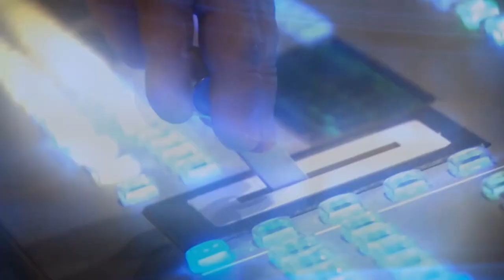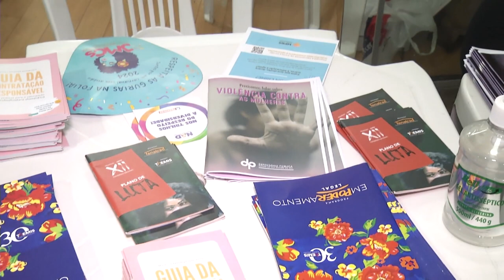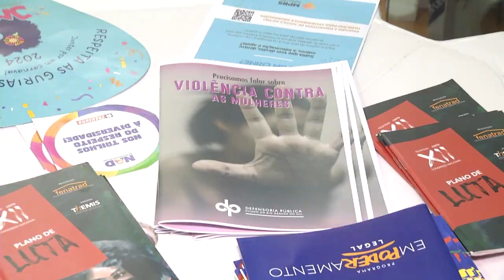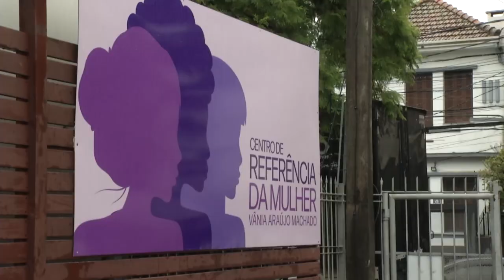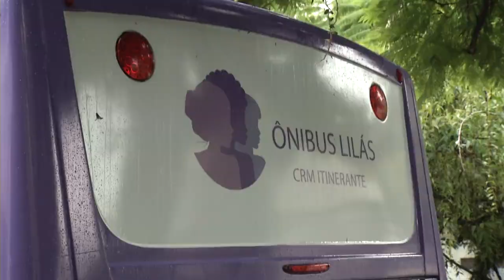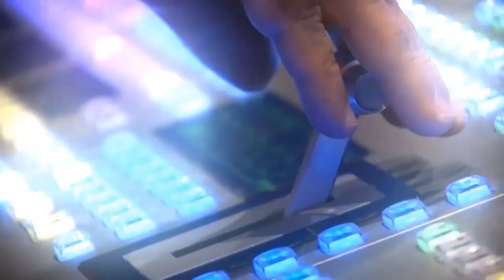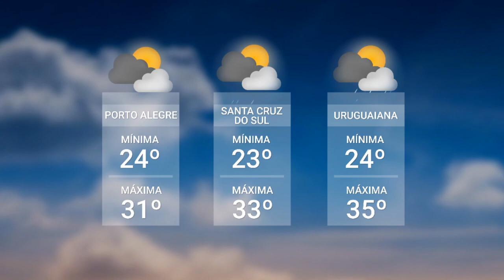Redação TVE - 08/03/2024